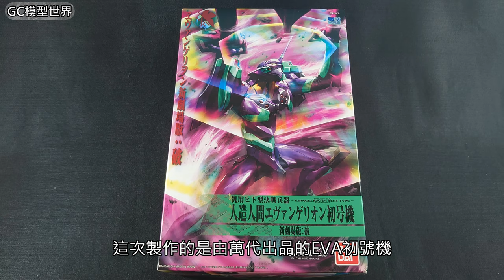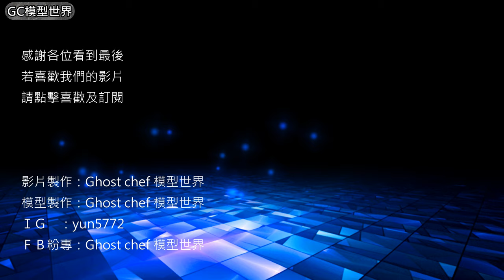EVA 新世紀福音戰士 初號機 エヴァンゲリオン初号機 製作過程及作品展示 4K【GC model world】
全機打磨、無縫、全機上色、照官圖配色、質感(消光)

影片製作：威力導演
附上SmartSound 使用者授權網址：